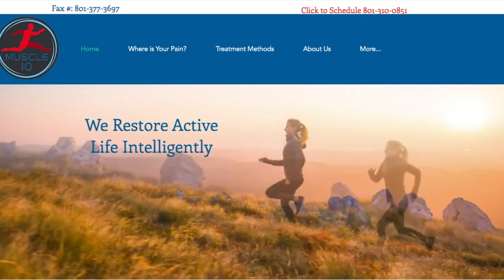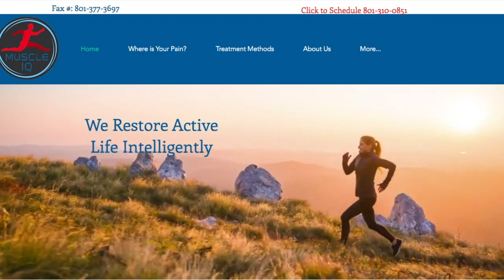Muscle IQ Screen Saver